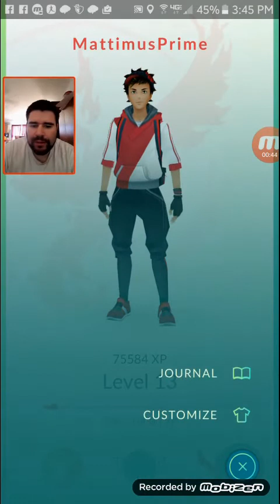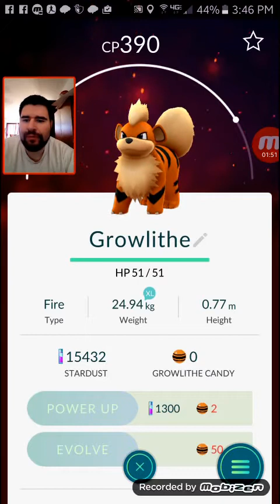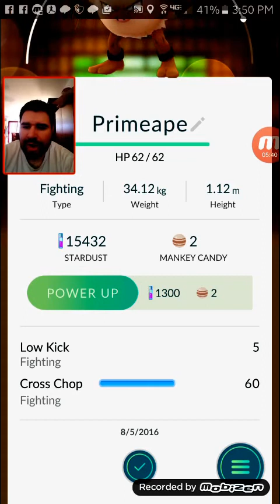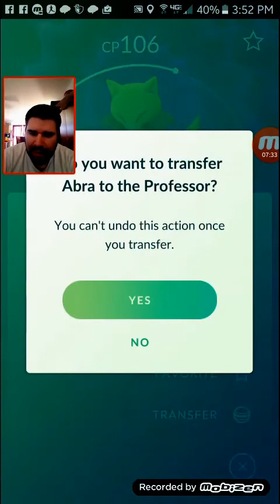Pokemon Go Evolutions, Abra and Manky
In this Episode I evolve my Abra and Manky to get 2 new pokemon in my pokedex. I also show off my Arcanine.